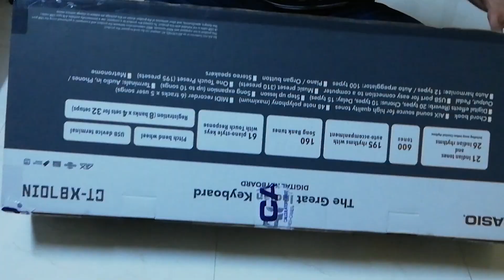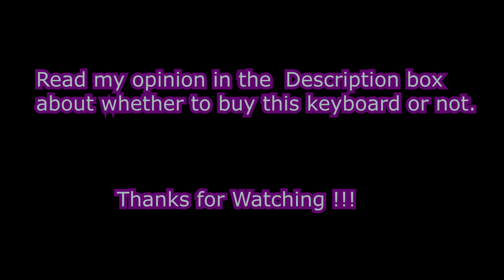Casio CT - X 870 IN - honest review in Hindi by Piano Bharat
My opinion about whether to buy this keyboard or not ?

Pros  -
3 Year warranty
light weight as compare to Yamaha 363
minute details on screen
Pedal input
options such as Dual , Split
4 storage buttons for tones
harmony , arpeggiator
Direct to piano button
pitch bend

Cons -
Key response / feel is less
quality of keys is not so good

Final words - If you want to start learning a keyboard , then this is a good alternative for Yamaha PSR 400 Series at a cheaper price point.

But if you want a good feel on keys and looking for long term investment , then go for Yamaha keyboards.

Korg Krome
Yamaha PSR E 413
Yamaha PSR E 363

For unplugged live performances / Personal keyboard tuitions / Music Arranging